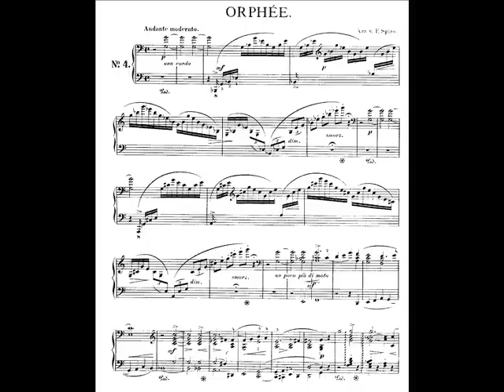Orpheus de Liszt par Jean Guillou à Notre-Dame de Paris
Franz Liszt : Orpheus, poème symphonique n° 4 (S.98), transcrit et interprété par Jean Guillou en concert sur le grand orgue de Notre-Dame de Paris en Février 1977.